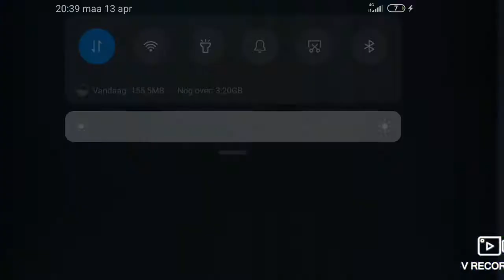Eindelijk weer Brawl stars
Zo er zat een heel gat tussen meer hier ben ik weer met een Brawl stars video!!!